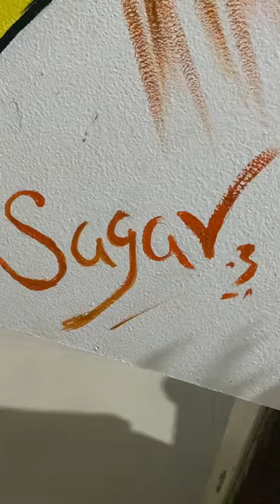Majnu bhai painting